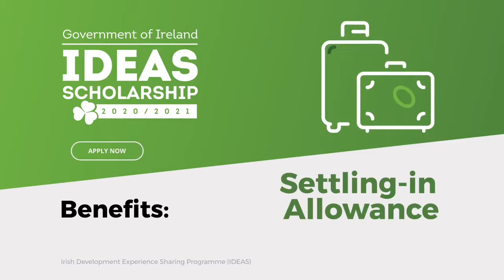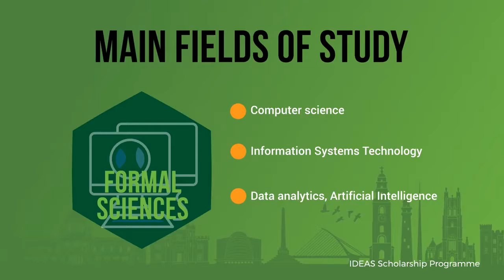IDEAS Scholarship 2020